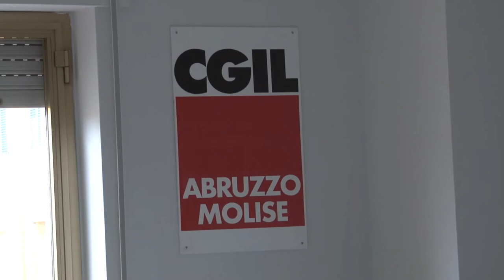Assalto alla Cgil. Ranieri: "La politica prenda le distanza da violenti"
Anche in Abruzzo la Cgil si è mobilitata per rispondere all'assalto di sabato scorso delle frange più estremiste dei no vax contro la sede del sindacato nella capitale. Il segretario generale Abruzzo-Molise, Carmine Ranieri, invita i politici regionali a prendere le distanze dagli estremisti